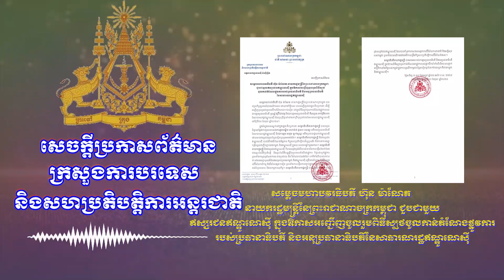សម្ដេចមហាបវរធិបតី ហ៊ុន ម៉ាណែត នាយករដ្ឋមន្រ្តីនៃព្រះរាជាណាចក្រកម្ពុជា ជួបជាមួយឥស្សរជនឥណ្ឌូណេស៊ី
សម្ដេចមហាបវរធិបតី ហ៊ុន ម៉ាណែត នាយករដ្ឋមន្រ្តីនៃព្រះរាជាណាចក្រកម្ពុជា ជួបជាមួយឥស្សរជនឥណ្ឌូណេស៊ី ក្នុងឱកាសអញ្ជើញចូលរួមពិធីស្បថចូលកាន់តំណែងផ្លូវការរបស់ប្រធានាធិបតី និងអនុប្រធានាធិបតីនៃសាធារណរដ្ឋឥណ្ឌូណេស៊ី

Samdech Thipadei Prime Minister Hun Manet meeting Indonesian Dignitaries while in Jakarta for the Swearing-in Ceremony of the President and Vice President of the Republic of Indonesia